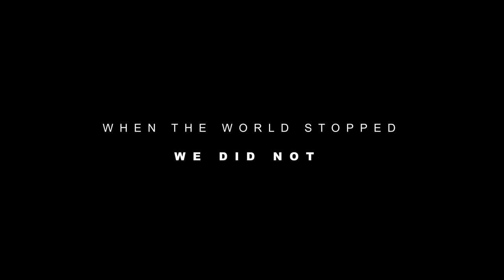Stetson Baseball 2021 Hype Video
A cinematic masterpiece that will get you hyped for college baseball to come back!

for more college baseball content!